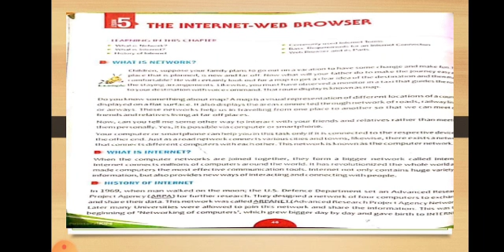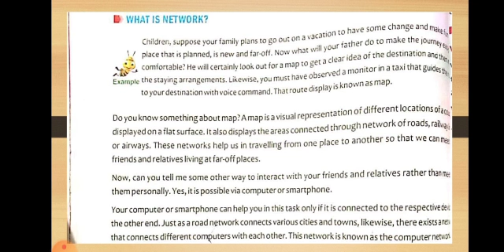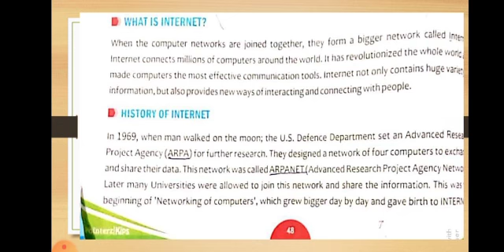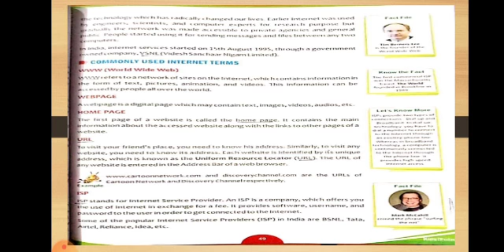Class-4 Sub- Computer Chapter -5 Part -1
Class-4
Sub- Computer
Chapter -5
Part -1